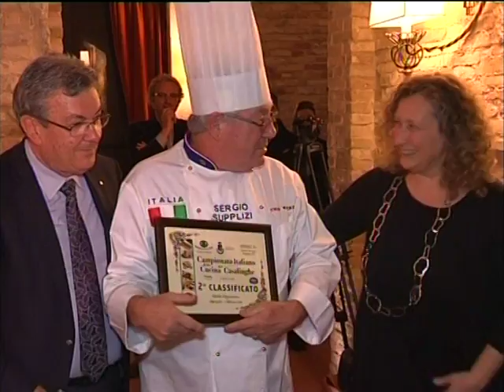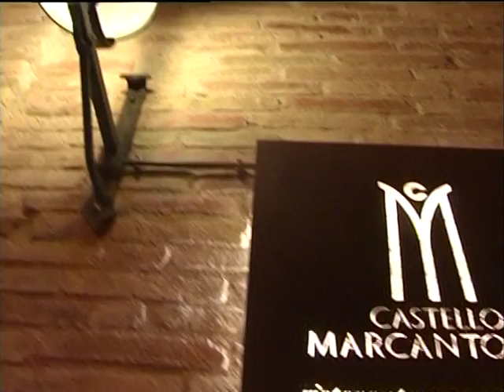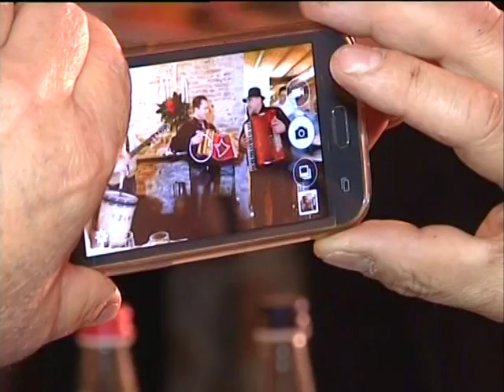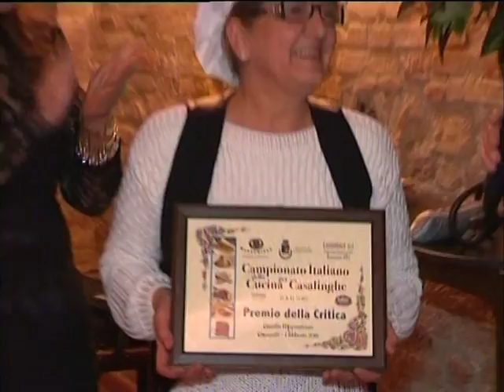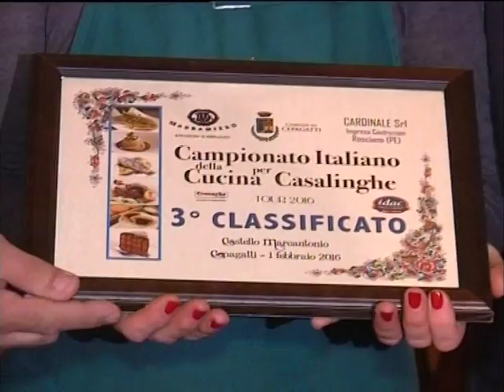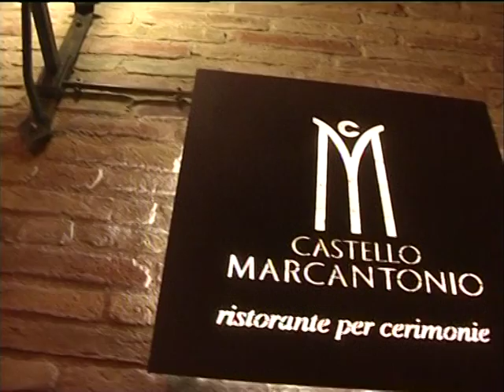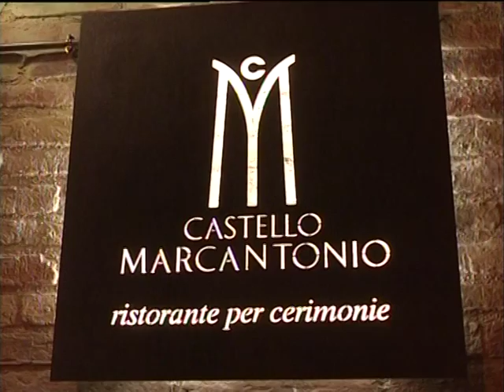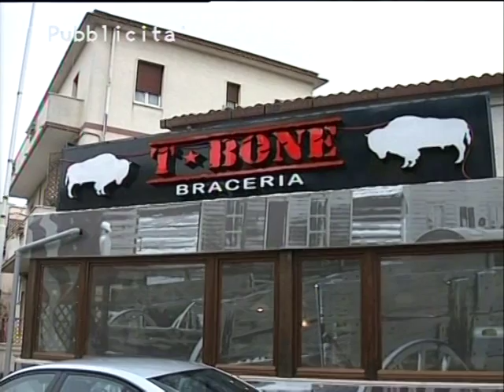Campionato Italiano della Cucina Tour '015/'016 _Cepagatti Castello Marcantonio_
Una bella festa dei sapori e degli odori è andata in scena l’altra sera nello storico e affascinante Castello Marcantonio di Cepagatti dove le massaie abruzzesi sono tornate volentieri per proporre un’altra pagina interessante della nostra cucina. Per la cronaca la più votata è stata Maria Angelucci di Montesilvano che ha conquistato la giuria con il piatto “Zucca e fagioli tondino del Tavo alla pignata”. La vincitrice è stata premiata dal sindaco Sirena Rapattoni, dallo chef Roberto Di Vincenzo e dall’imprenditore con la passione per i fornelli Rossano Cardinale. Tra i dieci elaborati in gara sono saliti sul podio delle preferenze anche il “Brodo delle feste” di Sergio Supplizi e la “Polenta abruzzese” di Stefania Nebuloso. La commissione che annoverava altri personaggi di spicco del settore gastronomico come Domenico Di Nucci, Enio Barbarossa, Donato Fioriti, Franca Minnucci, oltre agli assessori Camillo Sborgia e Tiziano Santavenere, ha consegnato il premio della giuria e della critica rispettivamente al “Baccalà e patate con pizza di randigne” di Ernani Di Giacomo e al “Timballo di asparagi e verdure” di Ada Di Berardino. Gli altri piatti in competizione sono stati di buona fattura come “Fuje e patate” di Adriana Agostinone, “Foglie e fagioli” di Franca Pagliaroli, “Baccalà e peperoni” di Giovanni Cirillo, “Pallotte cacio e ovo” di Antonietta Ferrante e “Le nevole” di Maria Iurisci. Durante la serata l’artista pescarese Annarita Angiolelli è tornata a dipingere realizzando una delle sue tante opere d’arte di successo mentre a portare un pizzico di allegria ci hanno pensato i maestri del Du botte con musiche che si sono sposate a meraviglia con il tema dell’evento. Ad accompagnare i piatti sono stati i vini Marramiero di Rosciano mentre al termine i presenti sono stati omaggiati con i dolci firmati Idac, pasta La Mugnaia ed olio De Massis di Elice. “E’ stato tutto molto bello-ha commentato al termine l’ex campionessa italiana della Cucina per Casalinghe Concetta Raspa- la location è stata davvero unica ed i piatti all’altezza della situazione. La vittoria di Maria Angelucci è stata meritata ma il livello generale è risultato di primo piano”.